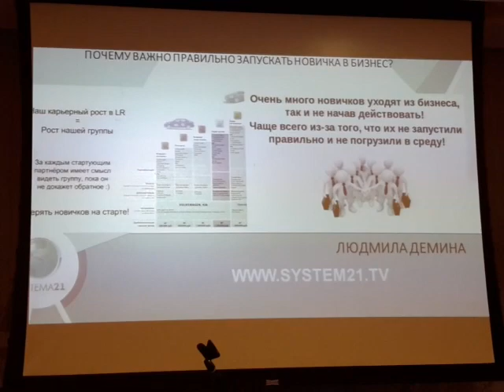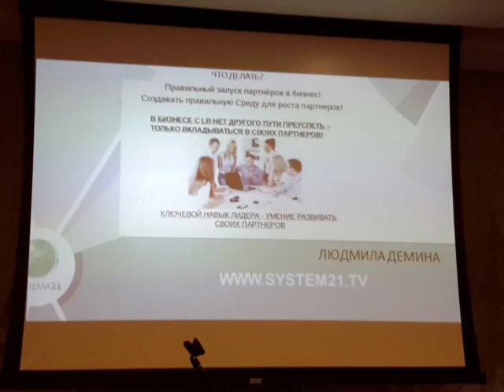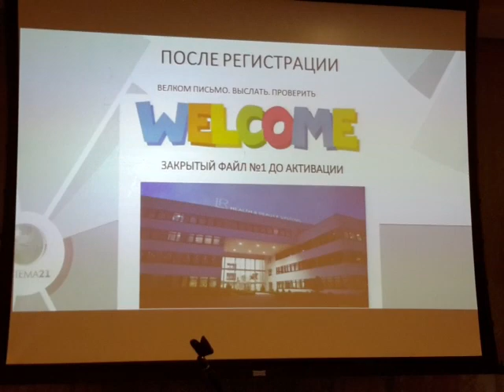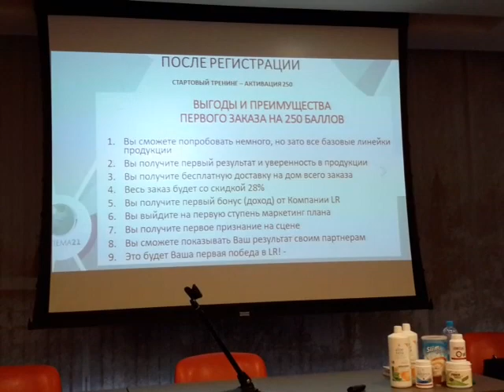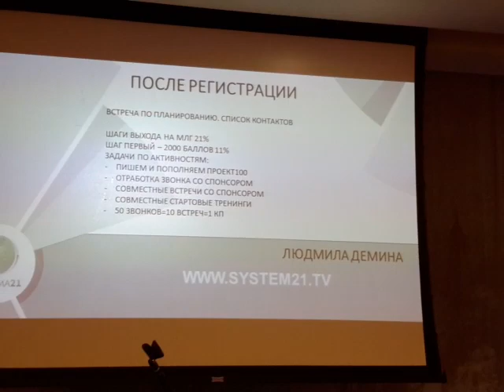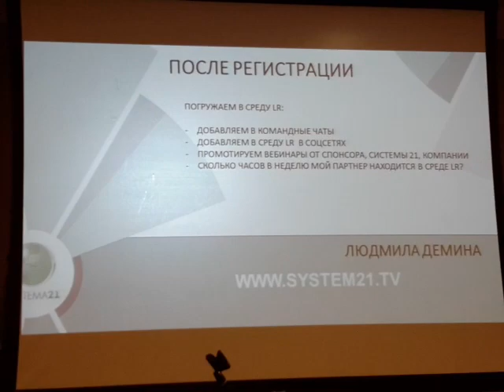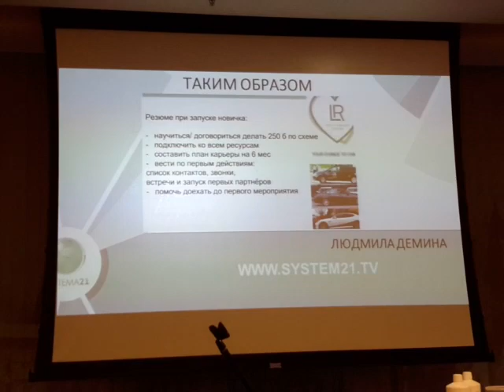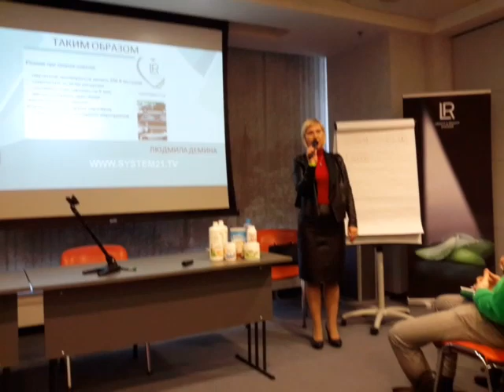БД - 17.03.18! Людмила Дёмина! Как выстроить работу с первыми новичками!